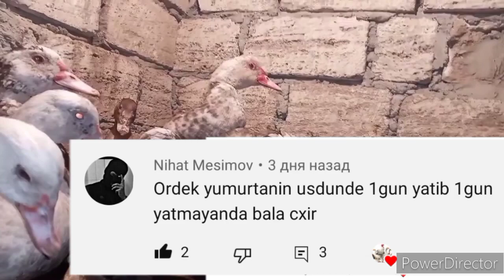Lal ördəklər necə kurt yatır ❓